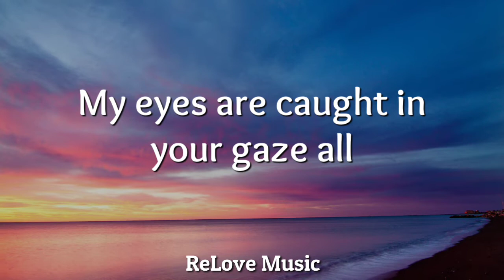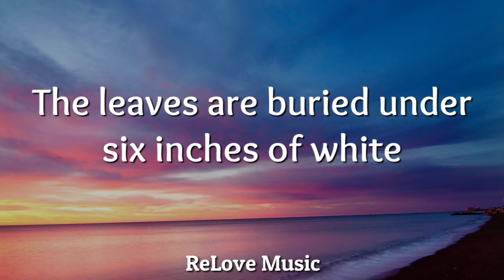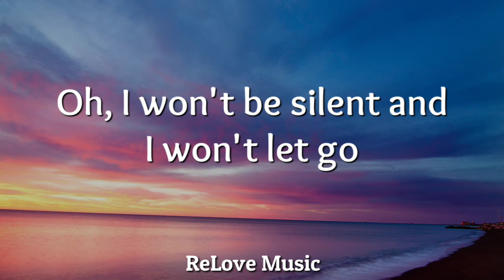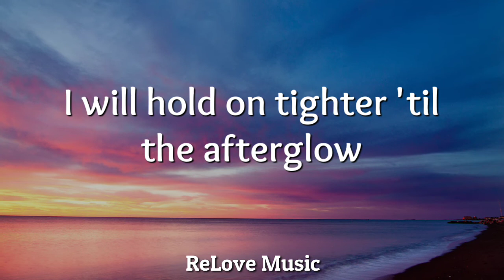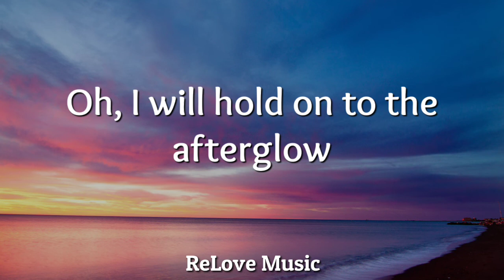Afterglow - Ed Sheeran (Lyrics)